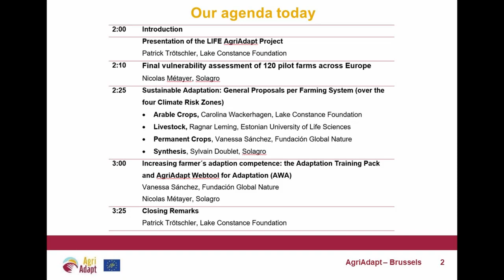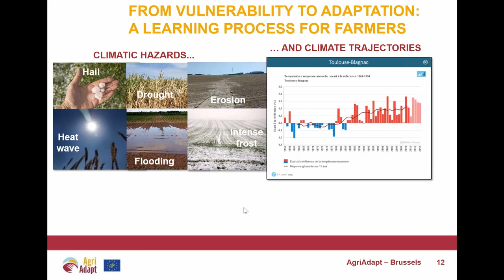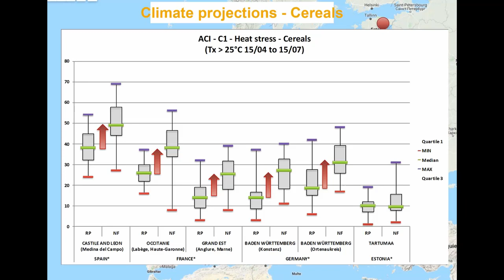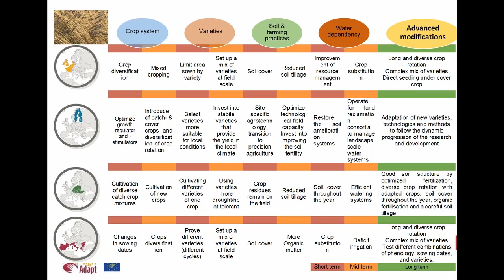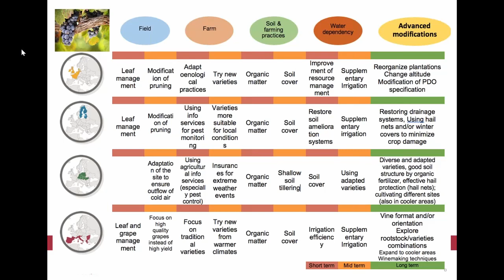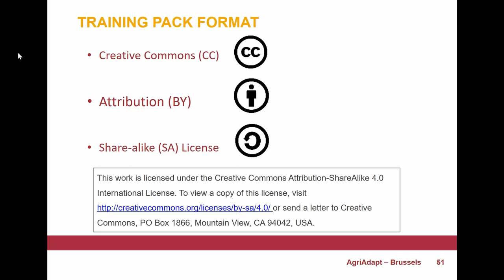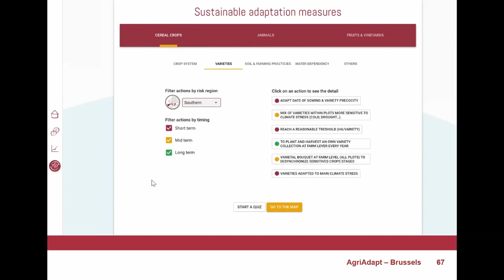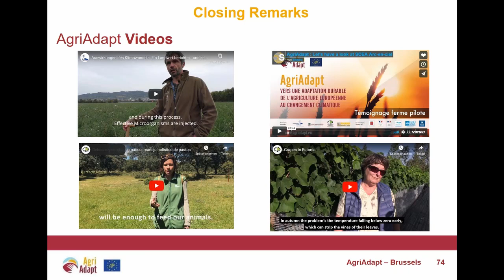Entwicklung einer umfassenden Antwort auf den Klimawandel für die EU-Landwirtschaftssysteme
Am 16. März 2020 stellten die Partner des "LIFE AgriAdapt Projekt zur nachhaltigen Anpassung der europäischen Landwirtschaft an den Klimawandel" ihre Ergebnisse und Empfehlungen in einem Webinar mit folgenden Inhalten vor:

• Kurzdarstellung des LIFE AgriAdapt Projektes
• Ergebnisse der abschließenden Bewertung der Anfälligkeit von 126 Pilotbetrieben in ganz Europa
• Allgemeine Vorschläge für die verschiedene landwirtschaftlichen Betriebssysteme (Ackerbau, Tierhaltung und Dauerkultur) zur nachhaltigen Anpassung an den Klimawandel
• Steigerung der Anpassungskompetenz von Landwirten: Schulungsunterlagen zur landwirtschaftlichen Anpassung und das AgriAdapt Webtool zur Anpassung (AWA)
• Wichtige Anpassungskomponenten

Webinar “Developing a comprehensive response to climate Change for EU Farming Systems”

On the 16th of March 2020, the partners of the "LIFE AgriAdapt project - Sustainable Adaptataion of Typical EU Farming Systems to Climate Change" presented their results and recommendations in a webinar with the following contents:

• Short presentation of the LIFE AgriAdapt Project
• Results of the final vulnerability assessment of 126 pilot farms across Europe
• General Proposals per Farming System for sustainable adaptation to climate change
• Increasing farmer´s adaption competence: the Adaptation Training Pack and AgriAdapt Webtool for Adaptation (AWA)
• Key adaptation components